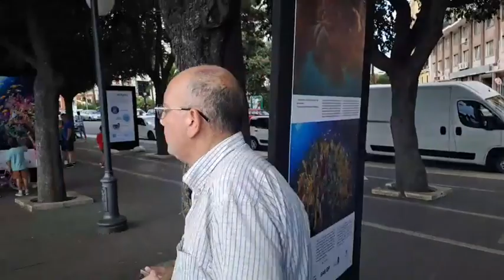TARANTO - SAIL GP, 2° GIORNO: ALTRO FLOP. CIRCA 500 PERSONE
DIRETTA SAIL GP - TARANTO: ANCHE OGGI DOMENICA 24 SETTEMBRE POCHE PERSONE, MASSIMO 500. FLOP DA 7,5 MILIONI DI EURO. VERGOGNA, AMMINISTRAZIONE MELUCCI!